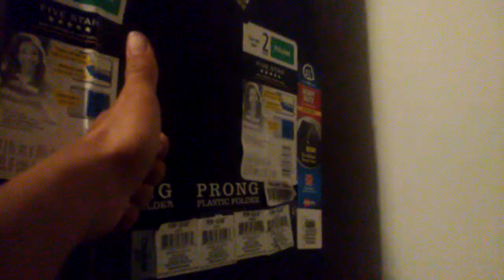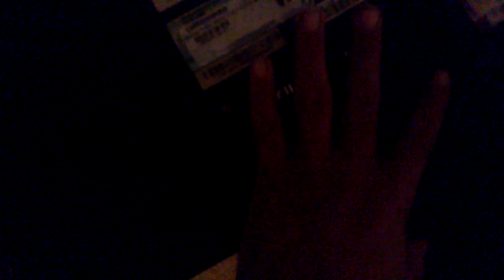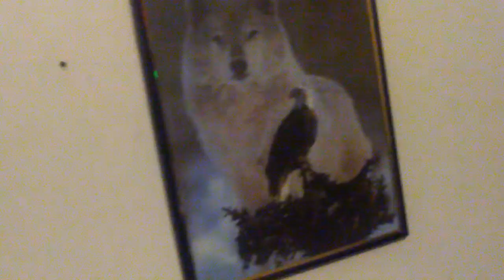A random vlog with cute cats and my computer builds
Hey guys hope you enjoy this video if you do then please hit the subscribe button and leave a comment you comments really make me happy when i see that people watch my videos and actually give some feedback to me that really makes my day so please comment i would rather have you comment then like the video😃